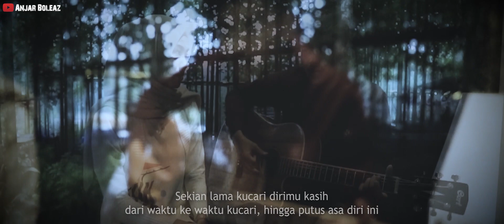Kandas (Dangdut Akustik) Hendri Ft. Pudji Lestari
follow ya